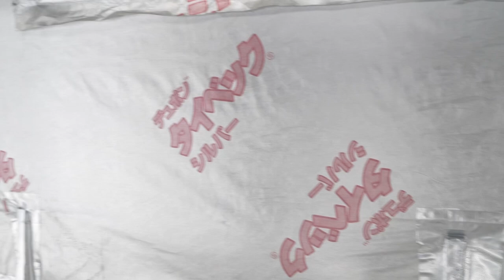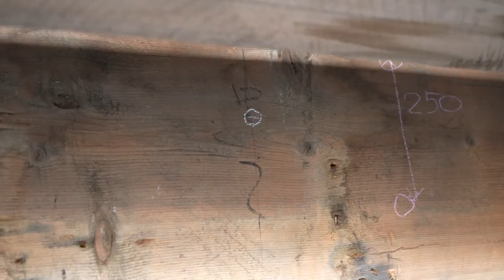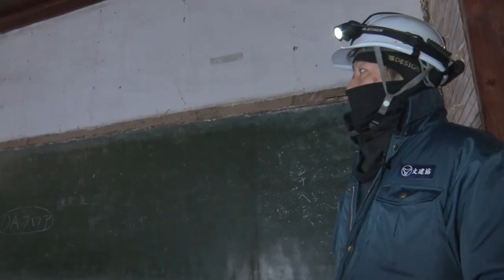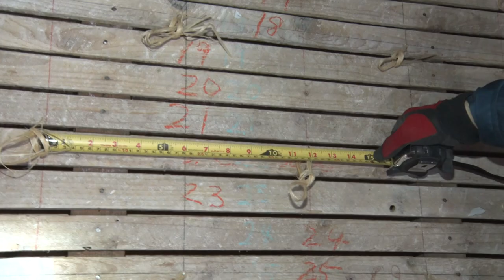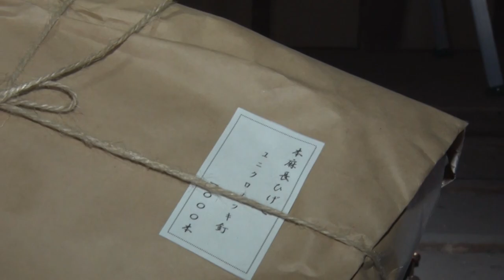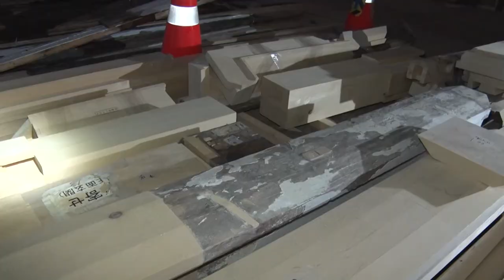【記録映像】〖2022年度〗遺愛学院本館改修工事 記録映像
2018年から始まった遺愛学院本館改修工事の様子です。
解説：内海 勝博氏
（（公財）文化財建造物保存技術協会
遺愛学院本館設計監理事務所 所長） ほか

00:04　旧講堂煙突：レンガ積み施工状況
00:56　校長室煙突：施工状況
03:39　外壁：防水処理
06:03　昇降口：柱施工状況
06:57　正面玄関：梁施工状況
08:52　正面玄関：化粧柱設置
14:33　煙突：頂部アーチ調整
17:52　屋根：物見やぐら
19:12　2階書道室：左官工事
26:07　1階昇降口：左官工事
35:43　2階教室：床左官工事
39:09　2階旧講堂：施工状況
41:15　屋根：足場設置・防水仕様説明①
41:58　ペディメント：防水仕様説明
43:02　屋根：菱形鉄板葺き施工
48:27　ペディメント：防水仕様説明②
49:59　ペディメント：塗装解説
54:45　正面玄関：大梁施工状況
58:54　基礎：換気口補修状況
59:30　外壁：開口部
1:01:06　正面玄関：大梁補修状況
1:09:40　正面玄関：大梁補修状況解説
1:16:18　煙突：鉄筋補強
1:21:56　基礎：設備配管用開口工事解説
1:27:47　内壁：左官工事下地準備
1:30:35　内壁：窓枠塗装剥離
1:31:28　正面玄関：バルコニー施工状況
1:34:43　階段：施工状況解説
1:37:08　外壁：塗装状況
1:39:13　基礎：設備配管用開口工事
1:41:09　内壁：左官工事下地準備
1:42:22　2階美術準備室：施工状況